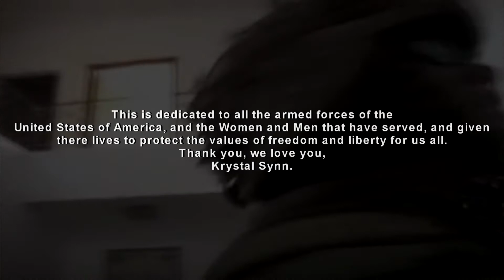Krystal Synn (fight for your freedom)Official Music Video